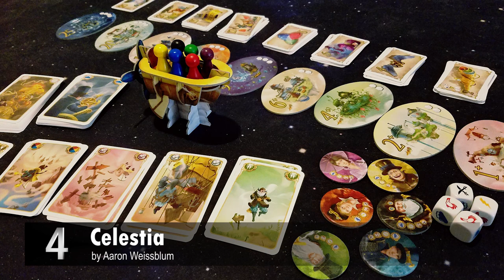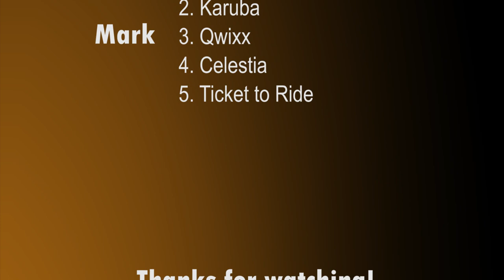Top 5 Games To Play With Kids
Mark, Jonathan and Steve discuss their top 5 games to play with kids.